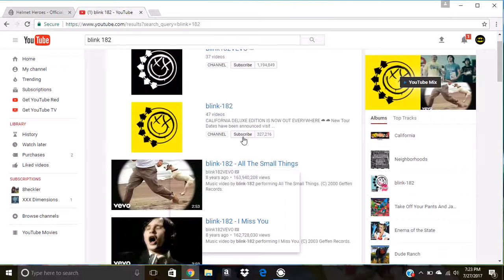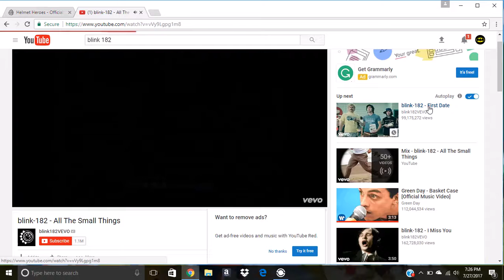Batman Plays Helmet Heroes! Meet The Batman Special Event Coming Up!